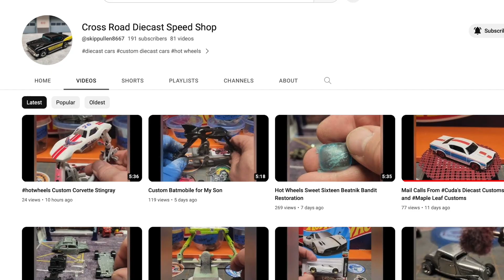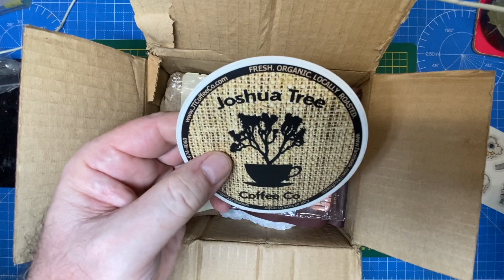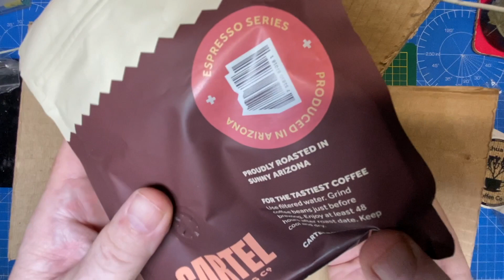Mail Call | Cross Road Diecast Speed Shop | Aidan's Adventures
Having just returned home from a summer road trip across Europe, my mailbox was stuffed and overflowing. Among other things, there were 2 packages from online friends.

The first is from Naples, Maine and Skip Pullen, with whom I did a recent Buddy Build as part of my Summer Road Trip video series. Skip sent me his custom ’33 Ford in a display box. Thanks, Skip!

The other box is from Phoenix, Arizona and Aidan Ringo. Aidan lives with Cerebral Palsy and has just gotten into the customizing hobby. In exchange for a Gaslands car I mailed to him, he sent me his very first custom as well as some other goodies. Thanks, Aidan!

+ a monthly Guest Horseman

Enjoy this diecast custom job. It’s free! Thank you for helping me keep this channel family friendly. Your respectful comments are always welcome. Be sure to tell me where you’re watching from. I’m interested to know!

Want to donate some old, beat-up diecast cars by post for future builds?

FYI: All of the Maple Leaf Customs finished projects that are kid-friendly are put in custom blister packs and go to my local Goodwill store where they are given to children for free. If there are parts that can be swallowed, those cars are given as gifts to adult collectors that are fellow enthusiasts.

Note: Due to the use of paint stripping chemicals and power tools, this channel is not intended for viewing by children. Age 14+ is recommended.